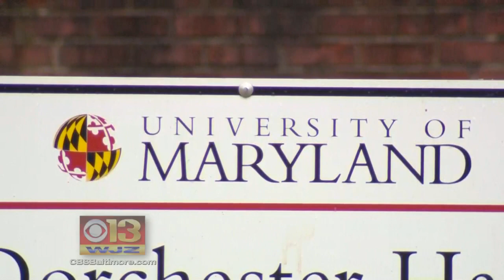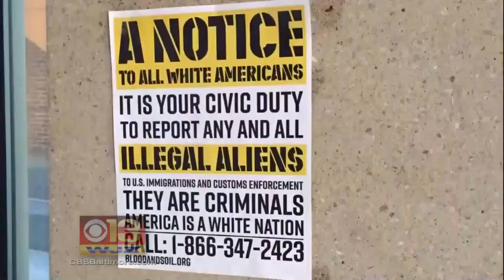UMD Students Fed Up With Diversity Issues Following Found Noose